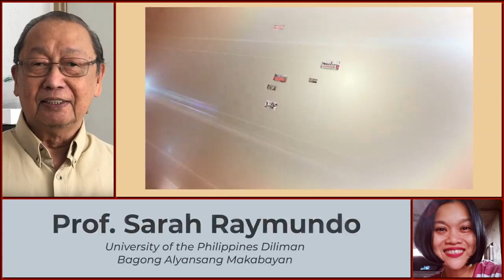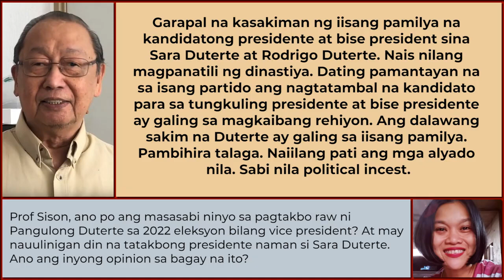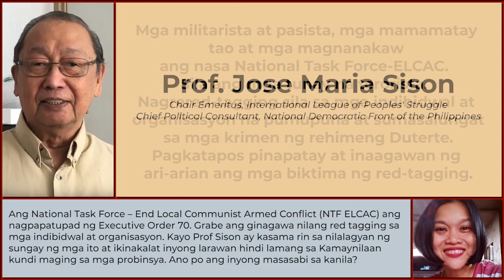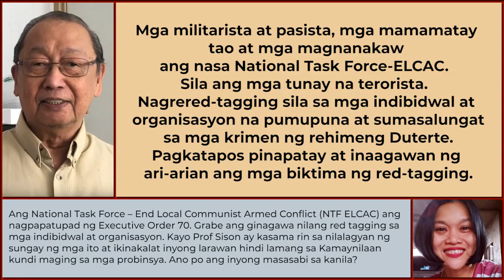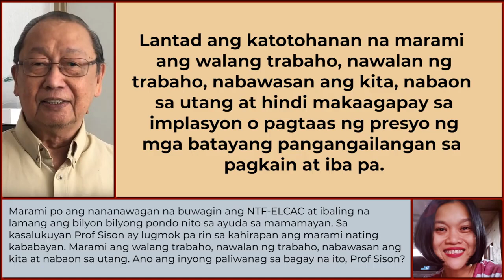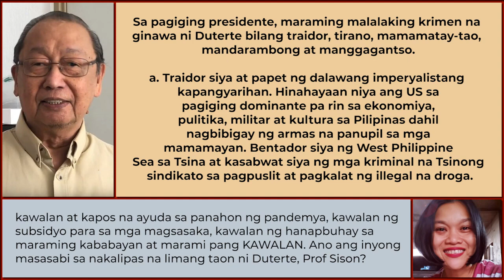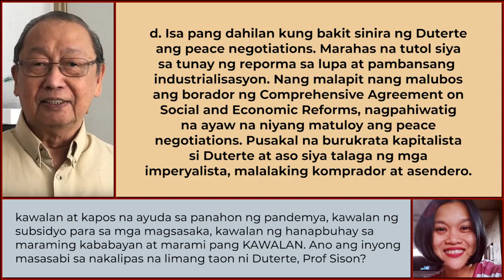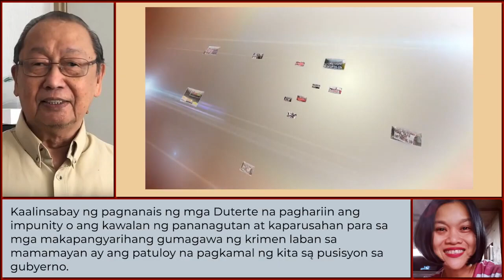ITANONG MO KAY PROF Duterte, ICC, NTF ELCAC, SONA at Eleksyong 2022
Kodao Productions